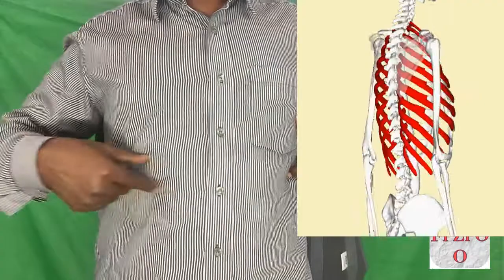RIB BELT how to wear and and why? expert ideas in telugu rib fracture | Chest injuries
Rib belt how to use it.
why we use rib belt in chest injuries and rib fractures.
rib belt helps in maintaining immobilization of fracture rib bones together.
helps in re union of fracture.
coughing,, sneezing pain in case of chest operations